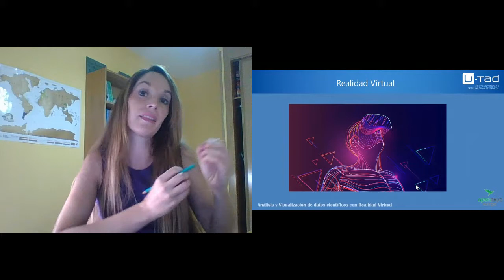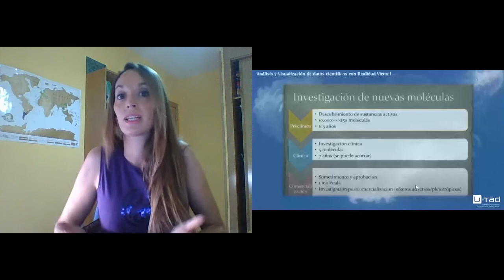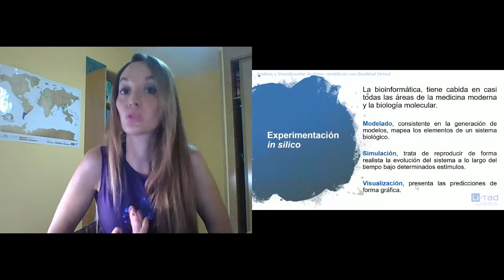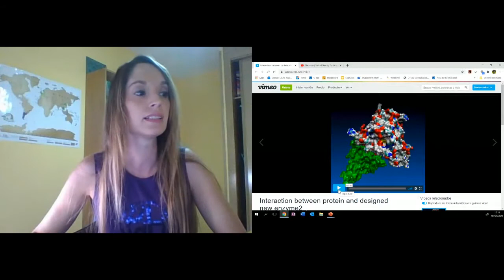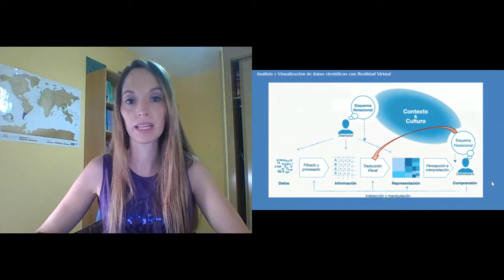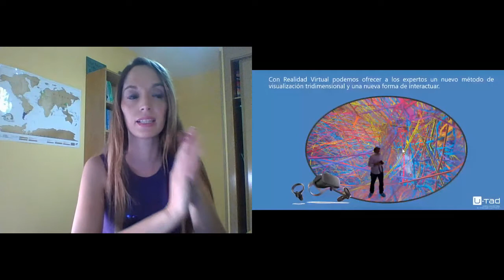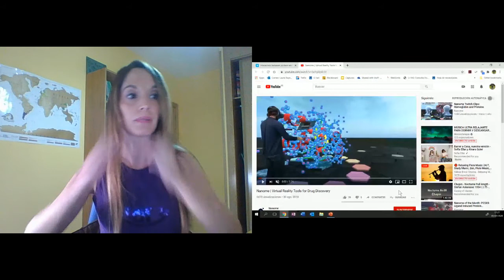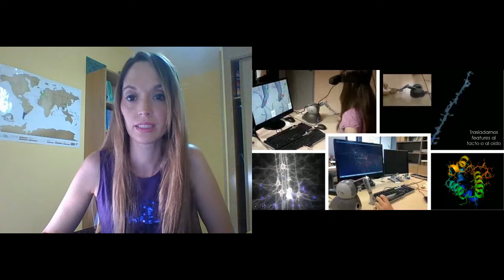Análisis y Visualización de datos científicos a través de la Realidad Virtual con Laura Raya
ACTUALIZACIÓN: El próximo 16 de marzo del 2021 a las 17.00 estaremos en directo con la mesa redonda: "La revolución de la Inteligencia Artificial". Inscripciones gratuitas
En esta MásterClass, la Dra. Laura Raya hablará de la Realidad virtual como herramienta de análisis de datos masivos. Una novedosa manera de realizar visualización científica que puede ayudar a expertos del dominio a entender mejor los datos.

Gracias a la Visualización científica a través de la computación gráfica y la realidad virtual, podemos facilitar la exploración y extracción de información relevante a científicos de las investigaciones basadas en experimentación in silico, como por ejemplo, la predicción del comportamiento del Covid-19.

Prof. Dra. Laura Raya González :

Responsable de la Disciplina Académica de Computación Gráfica y Realidad Virtual
Responsable de la Disciplina Académica de Ciberseguridad
Directora del Máster Universitario en Computación Gráfica, Realidad Virtual y Simulación
Directora del Postgrado Experto en Desarrollo para Realidad Virtual, Aumentada y Mixta